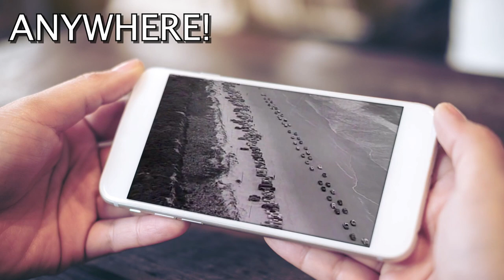Malpass Brothers "I Just Don't Like Loving You"